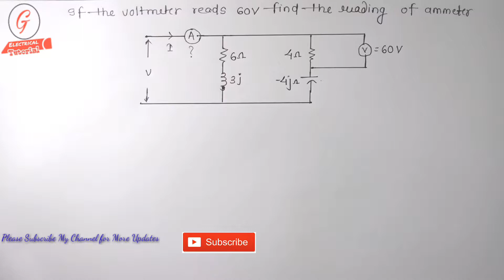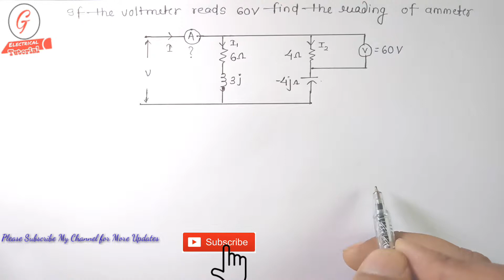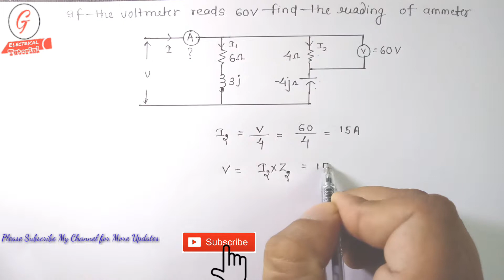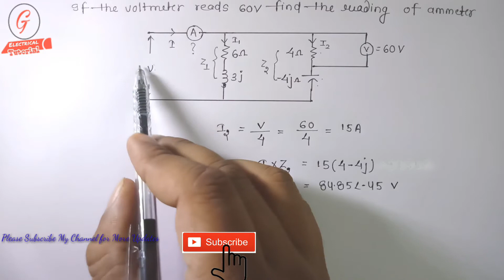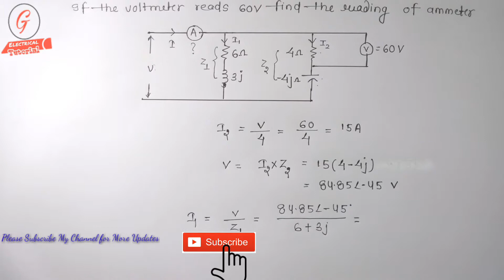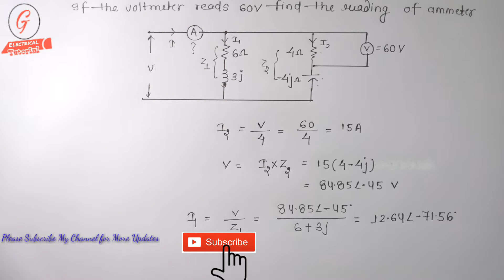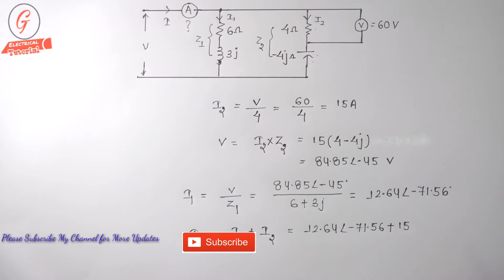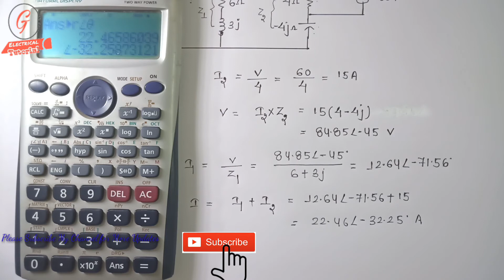30. Current Calculation In Single Phase Complicated A.C. Circuit.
** Link for PDF of Hand Written Note (Single Phase A.C. Circuit)
30. Current Calculation In Single Phase Complicated A.C. Circuit.

single phase  a.c. circuit numerical problem in Hindi